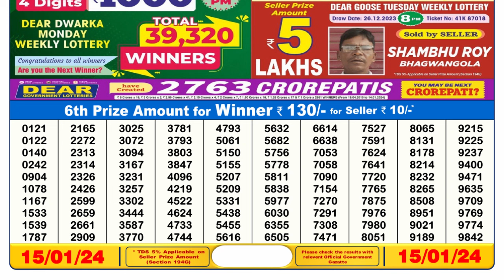Dear Lottery Sambad 6pm today 15.01.24 Nagaland State Lottery Result